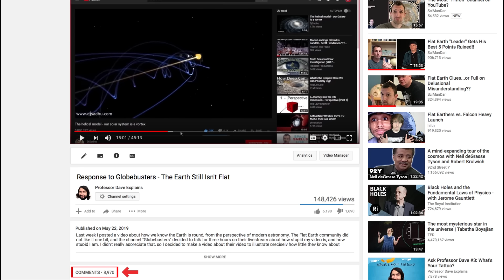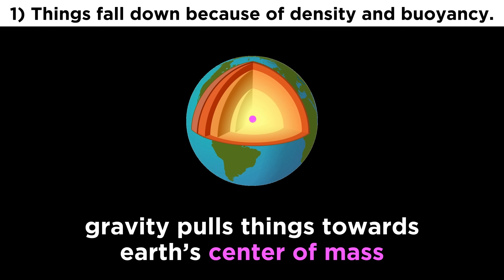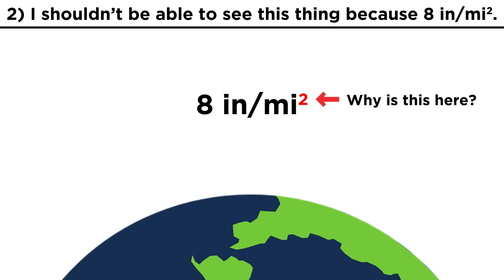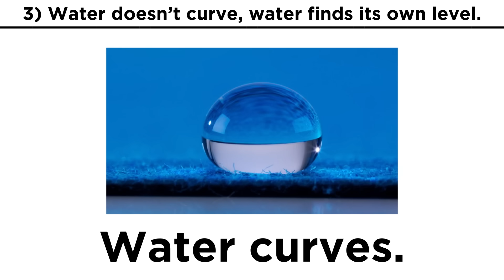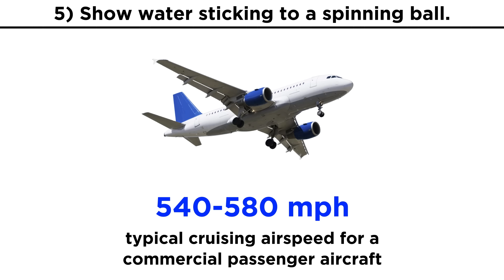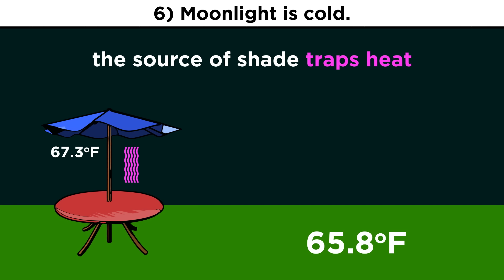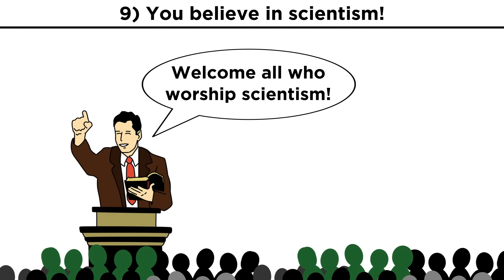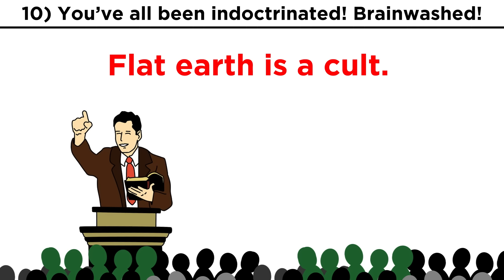The 10 Things That All Flat Earthers Say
So it's been a minute since I made my response to the Globebusters, and for two months now I've had to listen to flat earthers spew the same nonsense in the comment section of that video, day after day. Now that I'm intimately familiar with their most popular and most ridiculous talking points, I thought I would put them all together in one clip for a vigorous debunking.